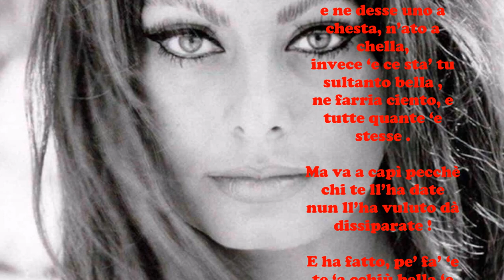E. A. Mario: CIENTO BELLIZZE - Le videopoesie di Gianni Caputo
Le più belle poesie napoletane - E. A. Mario: CIENTO BELLIZZE - Le videopoesie di Gianni Caputo
Ciento bellizze tiene, e chi ‘e spartesse,
e ne desse uno a chesta, n’ato a chella,
invece ‘e ce sta’ tu sultanto bella ,
ne farria ciento, e tutte quante ‘e stesse .

Ma va a capì pecchè chi te ll’ha date
nun ll’ha vuluto dà dissiparate !

E ha fatto, pe’ fa’ ‘e te ‘a cchiù bella ‘e tutte,
nuvantanove femmene chiù brutte…